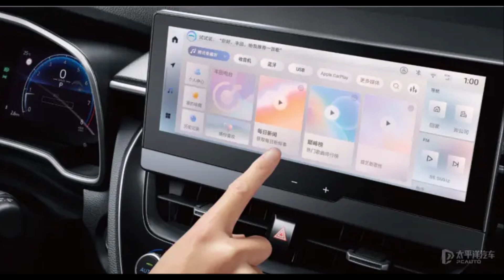Toyota Corolla Cross 2024 phiên bản giá rẻ chỉ 453 triệu ra mắt dễ hút khách nhờ loạt trang bị đỉnh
Mẫu xe Toyota Corolla Cross 2024 sở hữu những trang bị hiện đại cùng với hệ truyền động hybrid cực kỳ ấn tượng.